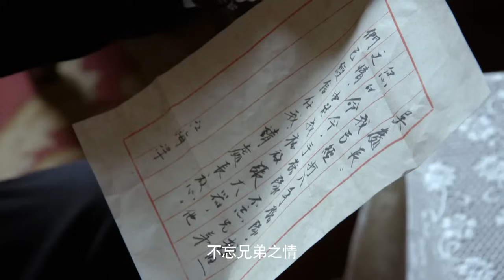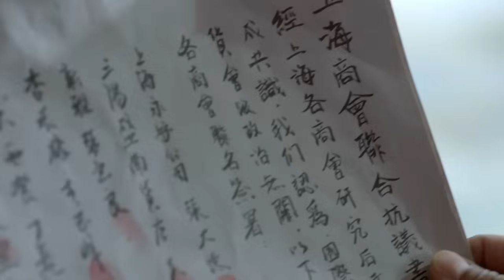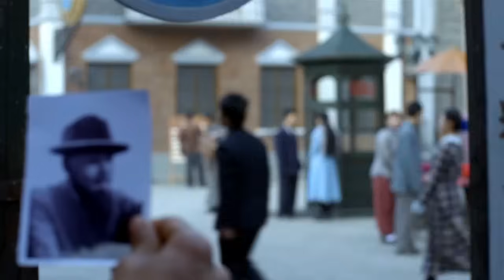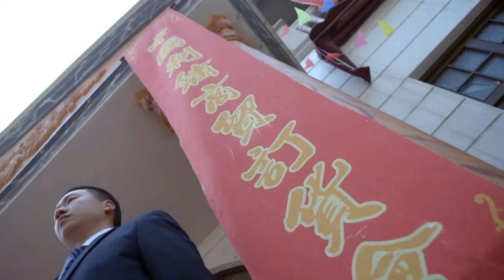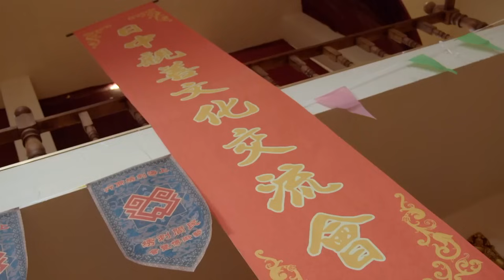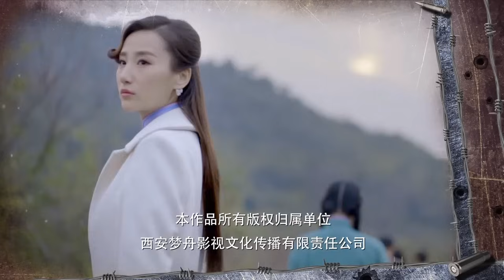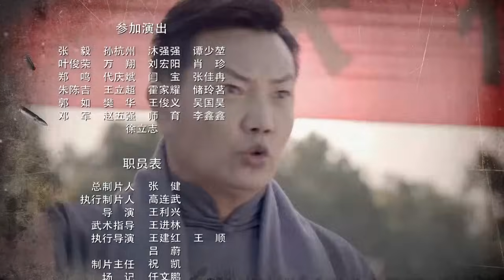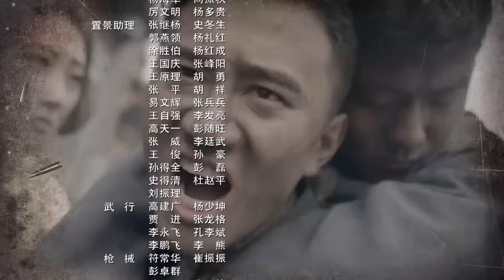【出色抗日剧】《无敌狙击王》第12集｜共产党特工在上海潜行执行任务，瓦解了日军情报组织的传奇#抗日剧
《无敌狙击王》:1932年，日本侵略者攻击上海闸北，十九路军伤亡惨重。杜凌云、张大器等军官为了继续抵抗侵略，他们组织成立“手枪队”，誓与日寇战斗到底。手枪队在上海刺杀日军特务，惩处汉奸走狗，给侵略者予以沉重打击，也引起敌人的疯狂报复。共产党员王振宇是杜凌云和张大器的好友，应邀加入到手枪队中，成为手枪队的领导人之一。在王振宇的引导下，杜凌云、张大器和手枪队队员们逐渐认识到共产党是抵抗侵略的最坚强力量，虽然中间经过许多误解和冲突，但他们最终坚定地接受了共产党的领导，成为共产党组织在上海的一支重要行动力量，为抵抗侵略做出了重要贡献